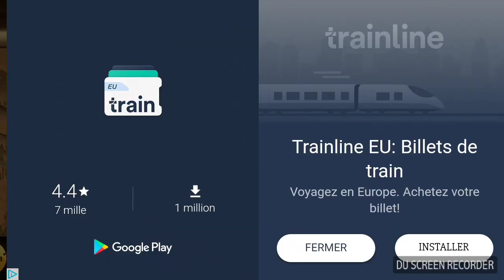6-shadow fight 2-début du sixième acte